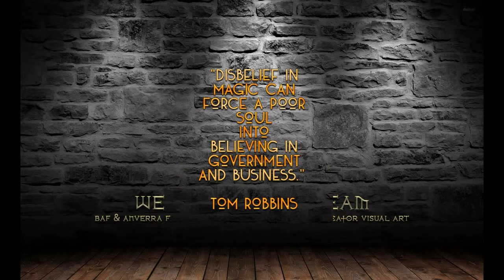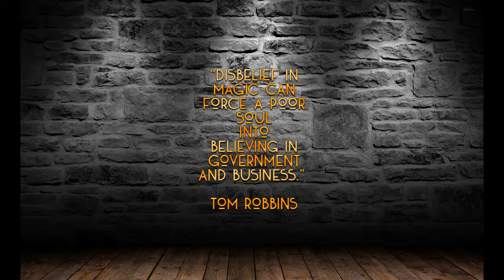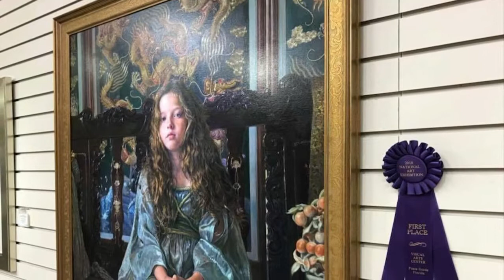AF 2018 - The ART of Sandra KUCK